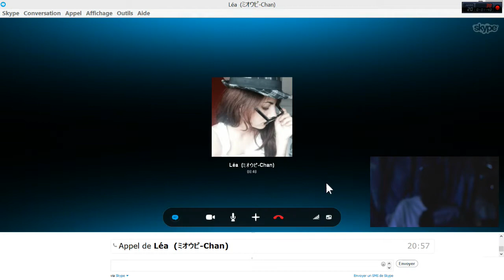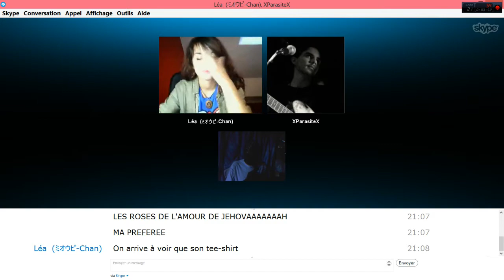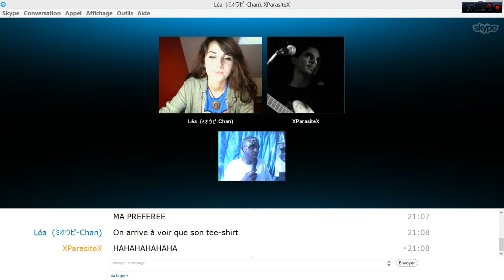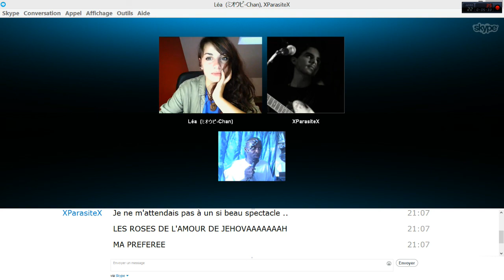CONCERT la GROTTE Noir dans le Noir